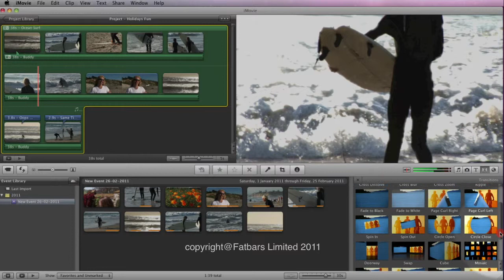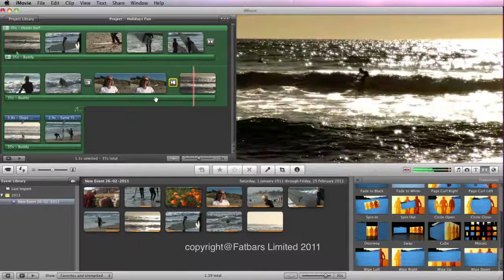iMovie : Titles and Text 字幕 (Cantonese Version)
如何放特別的文字效果在你的電影中.A Fatbars PLAY Production. 歡迎繼續閱讀或訪問 網站 香港授權培訓中心